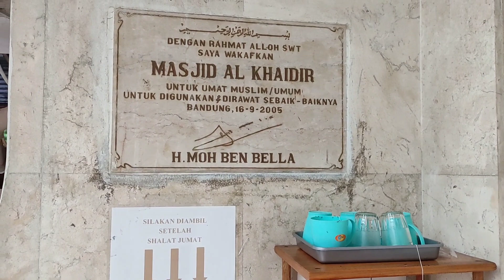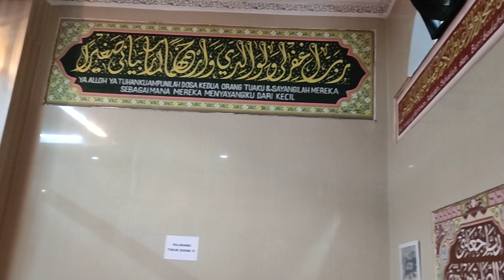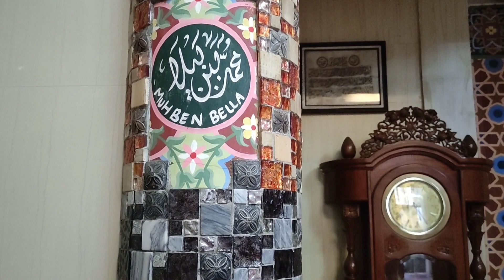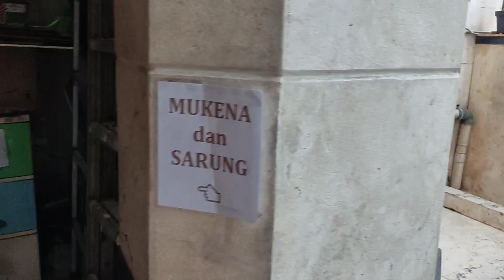MASJID INI CUKUP ANEH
hari ini kita mau mereview salah satu masjid yang ada di kota Bandung namanya masjid Al khaidir kota bandung.
alamatnya ada di perumahan puri tirta kencana nomor 730 cicaheum kiaracondong kota bandung jawa barat.
lokasi : Jl. Sukanegla No.730, Cicaheum, Kec. Kiaracondong, Kota Bandung, Jawa Barat 40282
maps :